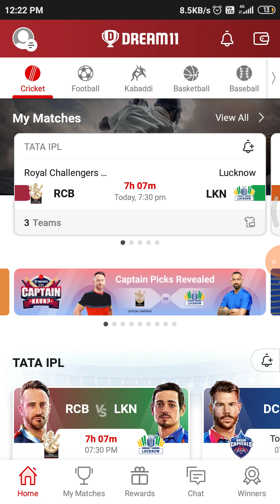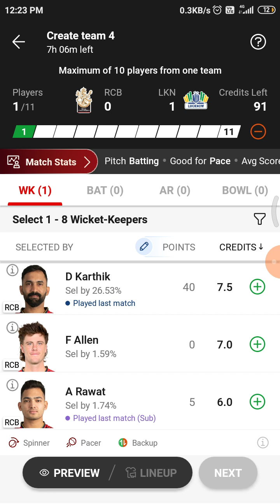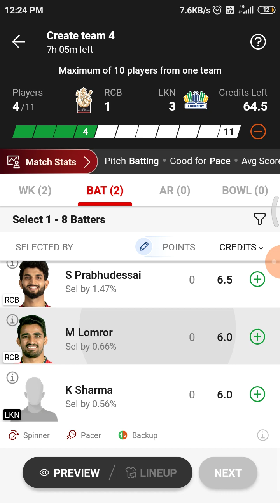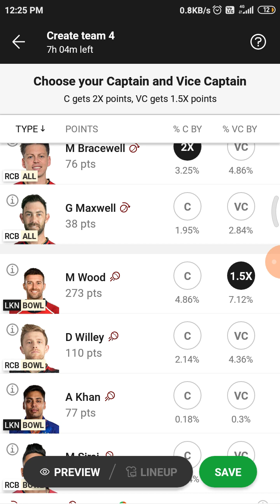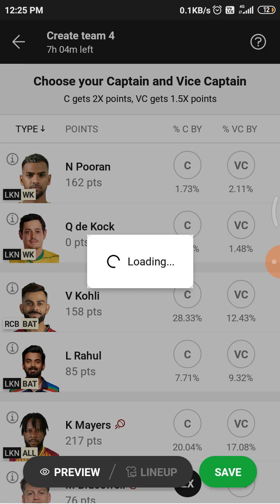TODAY MATCH ANALYSIS RCB Vs LSG /DREAM 11 TEAM RCB VS LSG